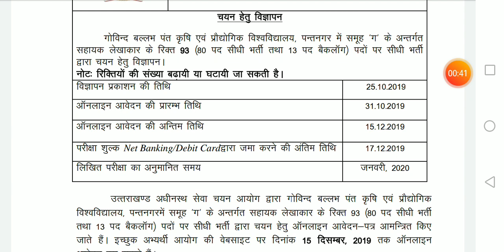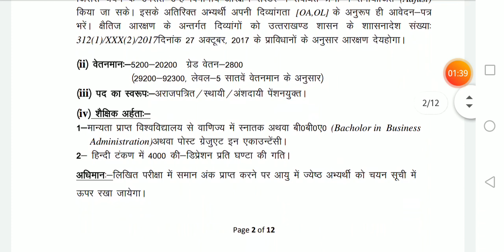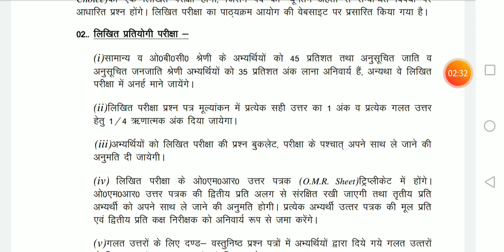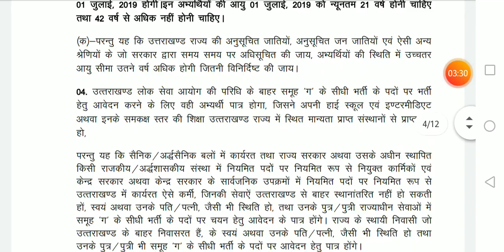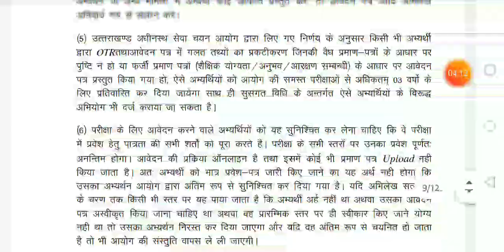UKSSSC New Vacancy|| G. B. Pant University Assistant Accountant सहायक लेखाकार